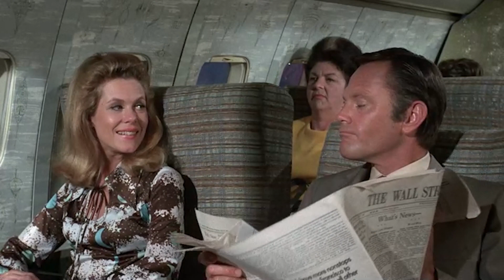Samantha and Darrin Travel To Salem | Bewitched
The Stephens (Elizabeth Montgomery and Dick Sargent) are ready to set off for Salem to attend the Witch's Council.

From Season 7 Episode 3 'The Salem Saga' - On their first day in Salem, Samantha is in trouble as an antique bed-warmer starts to follow her around.

ABOUT BEWITCHED: United by love, Darrin and Samantha Stephens (Dick Sargent and Elizabeth Montgomery) may look like a classic American couple, but they have a secret that distinguishes them from their suburban neighbors – ad executive Darrin (Dick Sargent) is a mortal, but Samantha (Elizabeth Montgomery) is a beautiful witch.